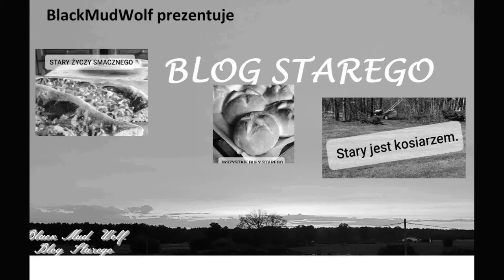StaryiMoże Stary Wędkarz i Adam, Człowiek Bez Twarzy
Stary to ktoś lub coś żyjący w każdym, początkowo niezauważalny, z czasem przejmujący władzę. On wie wszystko o wszystkim. Czasem wesoły, czasem smutny, niekiedy przerażający. Czasem precyzyjny innym razem chaotyczny. Starego nie interesuje opinia innych, On ma swoją opinię i już!

Projekt Stary i Może jest dzieckiem Izolacji w czasie Wielkiej Epidemii, pozwala na oderwanie się od rzeczywistości, na spojrzenie na świat i na siebie z dystansu, nie zawsze poważnie.
Nie do końca wiadomo czy postacie i zdarzenia opisane w blogu są rzeczywiste i prawdziwe. jeśli odnajdziesz odnośniki do realiów to tylko Twoja wina.

"Filmy z tej serii zostały stworzone przy użyciu najnowszego sprzętu, niedostępnego dla śmiertelników, więc jeśli zauważysz problemy z jakością obrazu czy dźwięku to wiedz, że problemem jest Twój sprzęt niedostosowany do jakości jaką Ci przekazuję. z pozdr. Stary" (prawda jest taka, że produkcja ta jest stworzona wszystkim co dostępne (i co Stary potrafi opanować)).